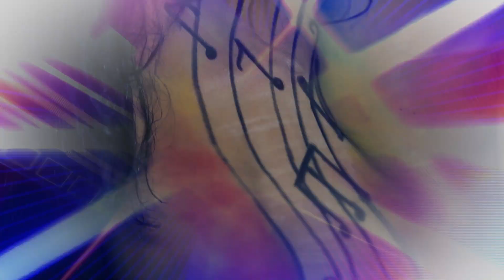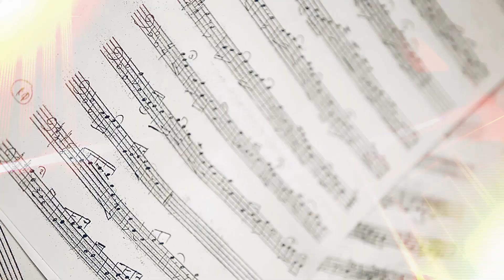🆑️ℹ🅿️3️⃣ Diana MARBELLA STUDIOS & EVENTOS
***Cuando tenia 14….pensaba en los 15, cuando llegaron los 15… pensé en mi fiesta, y cuando pensé en la fiesta…..pensé en***
👑MARBELLA STUDIOS & EVENTOS👑
LlAMA AHORA Y PREGUNTA POR NUESTROS PAQUETES DE OFERTAS...
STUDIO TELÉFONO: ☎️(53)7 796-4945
STUDIO TELÉFONO:   ☎️(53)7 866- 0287